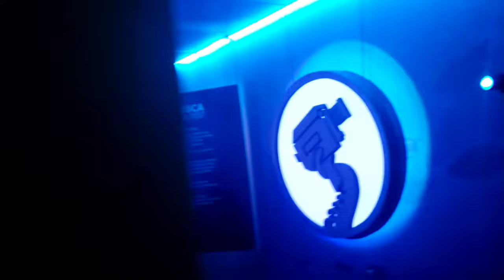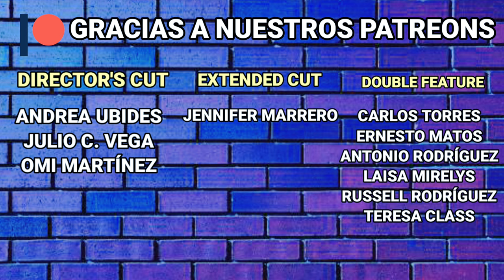BoriShorts Sci-Fi/Fantasy 2021 Reseña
En este video hablo de mis 3 cortos favoritos de la tanda de BoriShorts: Sci-Fi/Fantasy del Lusca Film Fest 2021.